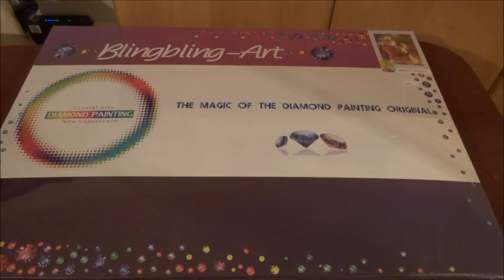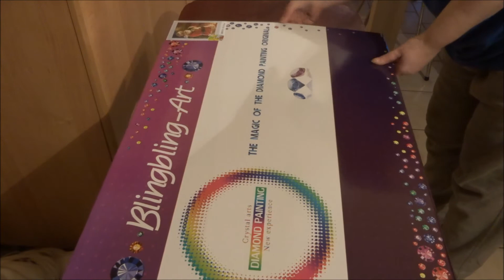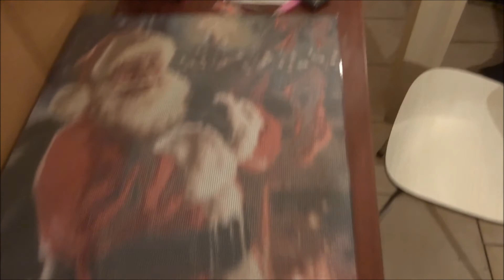Unboxing Diamond Painting Santa Claus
I bought this in a store where I live.The store's name is Blingbling-Art.
They have a website Blingblingart.be
It is a Round Drill and there are 34 colours
It was on sale and normally it was 60 euro and I paid 30 Euro's
I bought this a while ago.